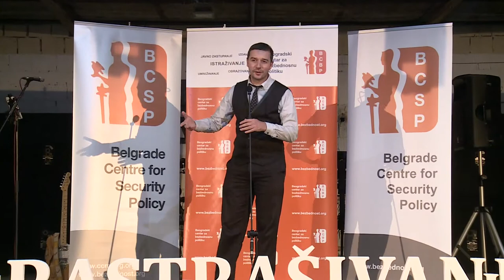Razgovori Rastrašivanja – Stevan Dojčinović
Stevan Dojčinović, glavni i odgovorni urednik portala KRIK, dokumentovao je najveću organizovanu kriminalnu grupu na Balkanu i dokazao njihove veze sa vladama Srbije i Crne Gore. Zbog otkrivanja priča o korupciji bio je izložen medijskom pritisku i nadzoru institucija.

"Ponekad se postavlja pitanje čemu služi žrtva i borba novinara, ako se neko trudi da sve vaše napore obesmisli. Strast prema ovom poslu i ubeđenje da će se stvari promeniti je ono što nas tera da nastavimo da radimo", rekao je Dojčinović na Razgovorima Rastrašivanja.

Razgovore Rastrašivanja organizovao je Beogradski centar za bezbednosnu politiku (BCBP) u sklopu proslave 20 godina postojanja, koja je održana 28. novembra u “Dorćol Platz”-u.